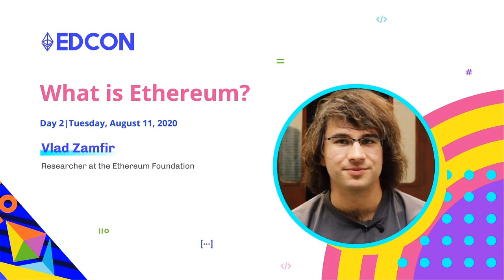EDCON 2020 Keynote | Vlad Zamfir, What Is Ethereum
Vlad Zamfir, Researcher at the Ethereum Foundation, talks about what is Ethereum, what is Etheresum supposed to be and what people expect from Ethereum.